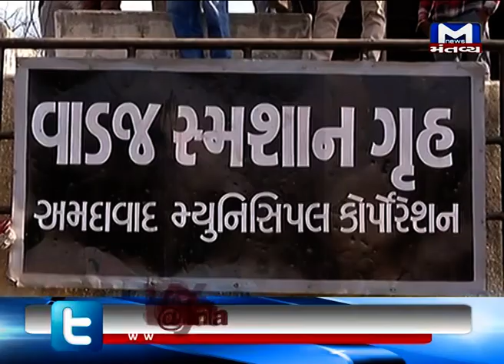Ahmedabad: Funeral Procession of PSI on 5th day of suicide | Mantavya News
Ahmedabad: Funeral Procession of PSI on 5th day of suicide